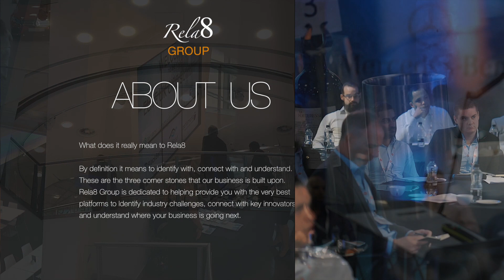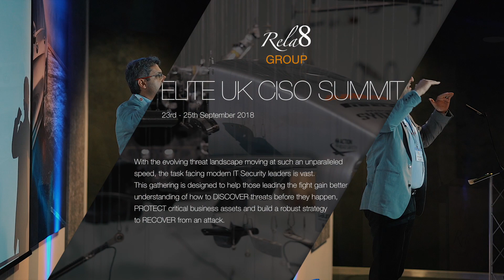Rela8 GROUP - Elite UK CISO Summit 2018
59a Fore Street, Trowbridge, Wiltshire, BA14 8ET

Venue - Mersedes-Benz - Brooklands - London